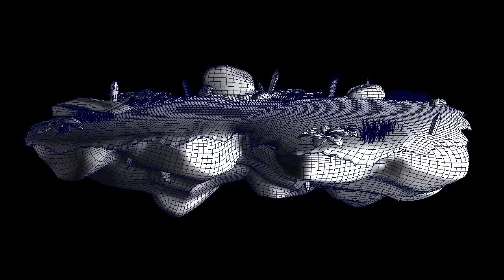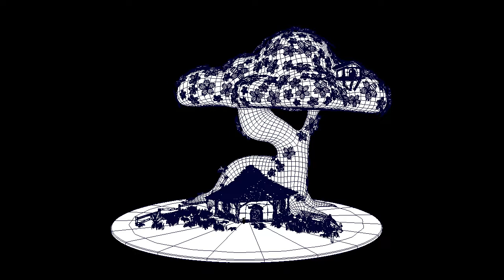Sonia Gutierrez - Demo Reel